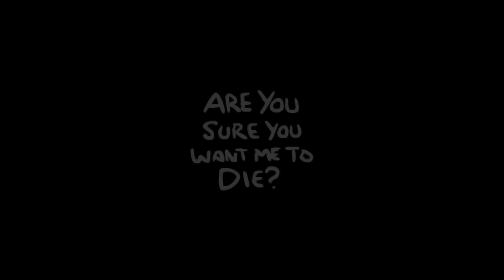The Binding of Isaac: Repentance #19 😢 The Host [gameplay/deutsch/2k]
The Binding of Isaac: Repentance [gameplay/deutsch/2k]
The Binding of Isaac ist der Genrekönig der Rougelikes und als zeitloser Klassiker bereits lange kein Geheimtipp mehr. In der neuesten Erweiterung erwarten uns noch mehr Bosse, Items, Tränen und sonstige Körpersäfte. In zufallsgenerierten Dungeons erforschen wir Kellergeschoss um Kellergeschoss und bekämpfen Gegner und Bosse mit unseren Tränen. Aus insgesamt über 700 Items können wir Verbesserungen für unseren Isaac auswählen. Aber nicht nur Isaac sondern auch viele weitere Charaktere sind freischaltbar und spielbar.